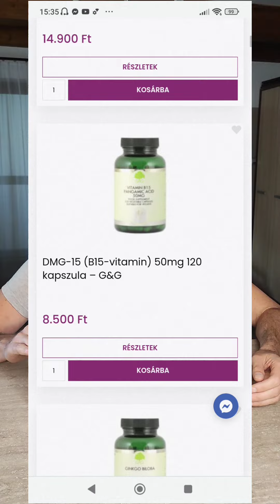Megtudhatod milyen vitaminokat és ásványi anyagokat szedek, mint táplálékkiegészítők.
Megtudhatod milyen vitaminokat és ásványi anyagokat szedek, mint táplálékkiegészítők. 😊 Ha érdekel a @yogabazaar -ból rendelem őket. 😉 A oldalon az életmód menü és vitaminok almenü alatt megtalálod mindet.